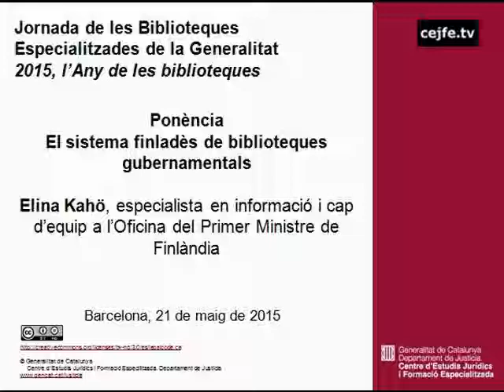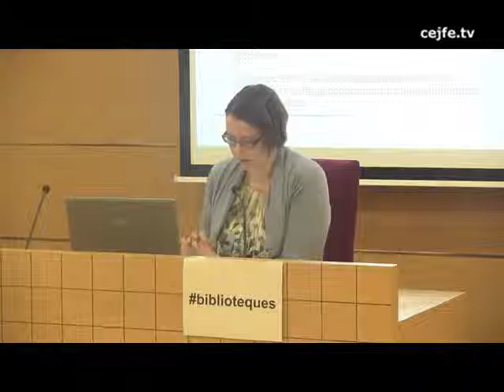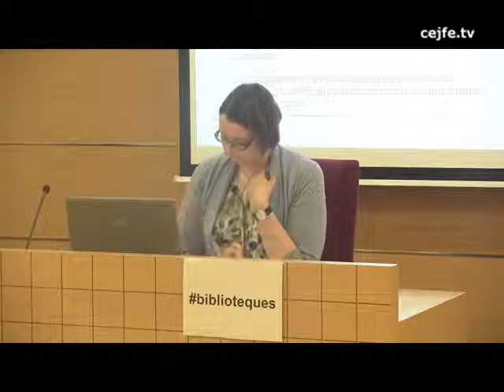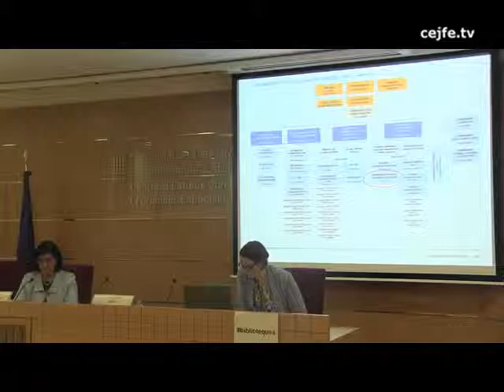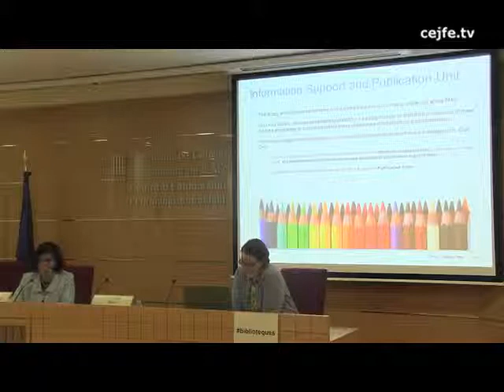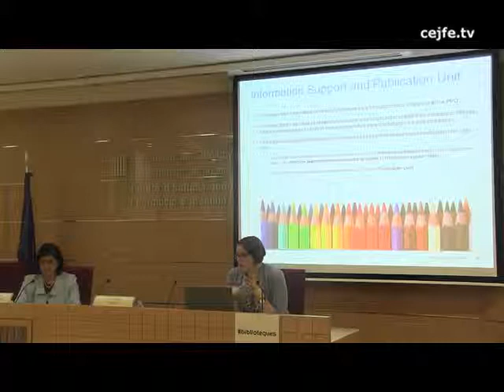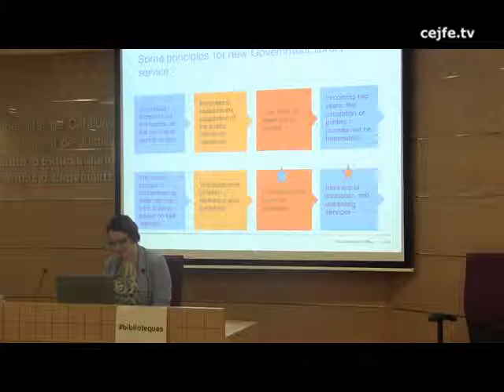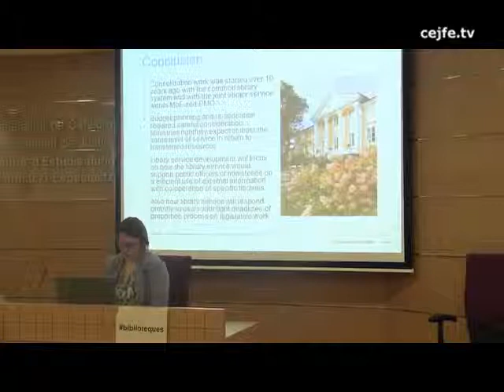El sistema finlandès de biblioteques governamentals. Elina Kähö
2015, l'Any de les biblioteques
El sistema finlandès de biblioteques governamentals. Elina Kähö (Oficina del Primer Ministre de Finlàndia)